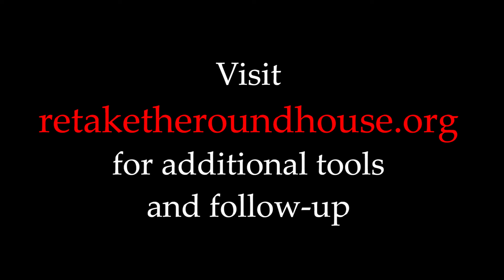Retake Our Democracy Kickoff - Jon Hendry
John Hendry, leader of IATSE Local 480, speaks at the Retake Our Democracy Kickoff held at the Center for Progress & Justice in Santa Fe, NM on 11/20/2016.